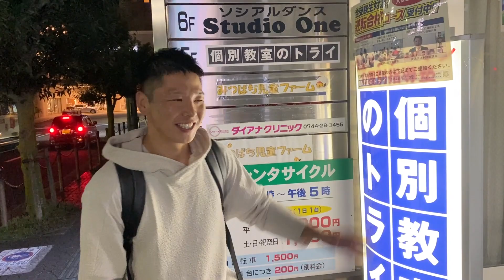[真正会 奈良 武河道場] 重大告知あり 大前道場へ出稽古行ったらほったらかし!? 橿原市 子供、小学生から社会人まで学べる空手道場 空手教室 MTO杯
今回は武河師範が大前道場へ出稽古に行かせて頂きました。
当日、撮影にご協力いただきました皆さまには本当に感謝いたしております。

■真正会　大前道場
　師範　大前政夫

■橿原道場
　〒634-0063
　奈良県橿原市久米町664-1 神宮駅前ビル6Ｆ
　ソシアルダンスstudio one

　水曜日
18:30～20:30 合同クラス
　土曜日
18:00～19:30 初級・中級クラス
19:30～21:00 上級・一般クラス

■コスパ五位堂
　〒639-0225
　奈良県香芝市瓦口2286
　フィットネスクラブ コスパ五位堂内

18:00～19:00 初級クラス
19:00～20:00中級・上級クラス

■田原本道場　[一時休館中](2021年10月 時点)
　〒636-0241
　奈良県磯城郡田原本町平田４６
　田原本中央体育館内

大前道場をさらに詳しくお知りになりたい方は

大前道場にご興味持って頂けた方
ダイレクトメッセージにてご連絡ください

■真正会武河道場
武河 正紀

奈良県吉野郡大淀町

・子供、小学生から社会人まで学べる空手道場
　プロの育成実績あります

・武河道場にご興味持って頂けた方
　ダイレクトメッセージにご連絡ください

■練習日
【月曜日】
・幼年〜一般の合同
合同クラス　19時〜20時
・小学生〜一般の合同
ハードクラス　20時〜21時

【水曜日・金曜日】
・少年部
初級クラス　18時30〜19時30
中級クラス　19時30〜20時30
上級クラス　20時30〜21時

【水曜日・金曜日】
・一般部
19時30〜21時30

■運営クラス
　4才 ～ 社会人
・空手(初級クラス、中級クラス、上級クラス、一般クラス)

　小学5年生 ～ 社会人
・キックボクシングクラス
・キックボクシングエクササイズクラス